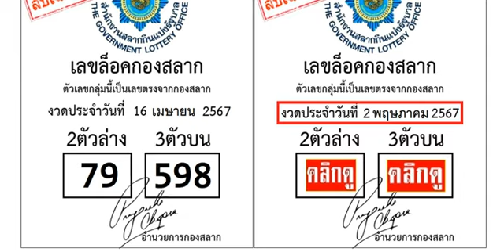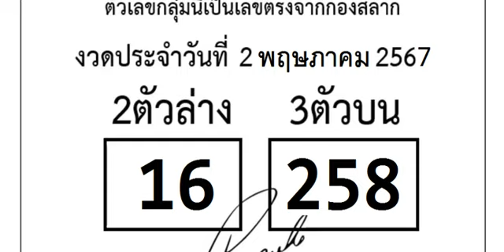🇹🇭2-3ตัวบนล่าง 100%🇹🇭 เล ข ล็ อค กอ งส ลา ก 2- 3 ตั วบ น ล่ าง งวด วัน ที่ 02/05/67